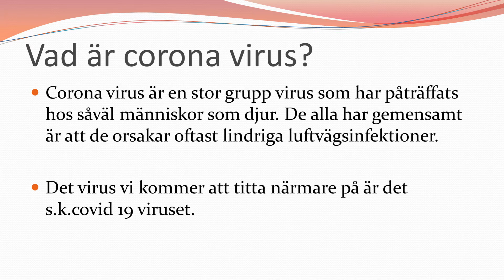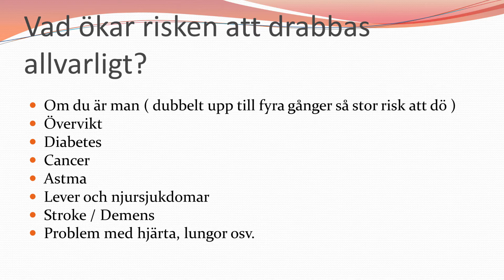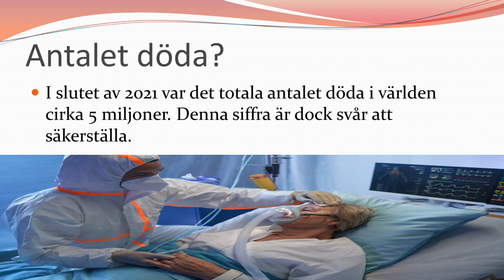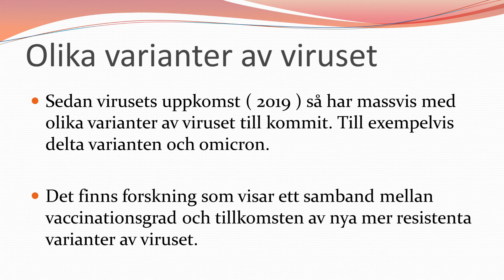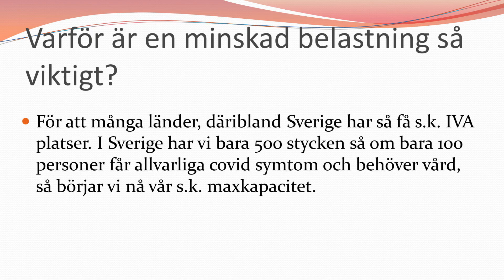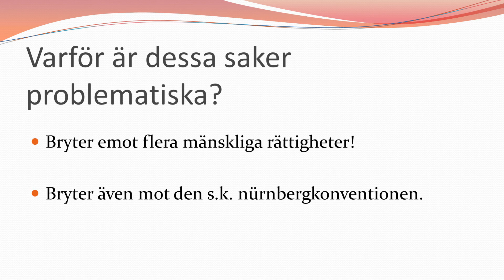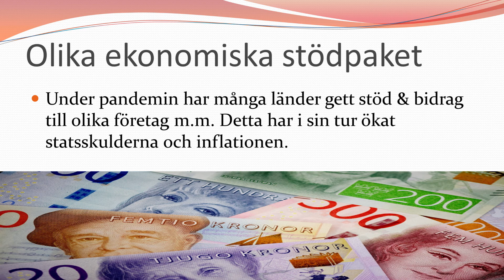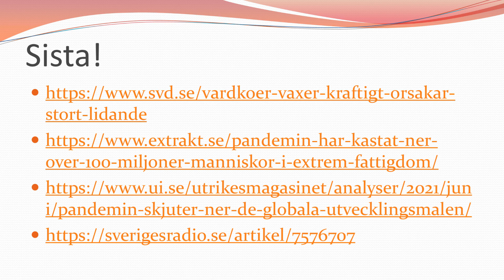Corona viruset och dess påverkan på världen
I den här föreläsningen så går jag igenom vad Corona virus är för något, vilka dess symptom är, hur många som smittats och dött, vilka som drabbades först och även värst, lite kort om vaccin och rekommendationer, lite kort om Sveriges agerande osv. Jag avslutar som vanligt föreläsningen med lite diskussionsfrågor och mina källor.